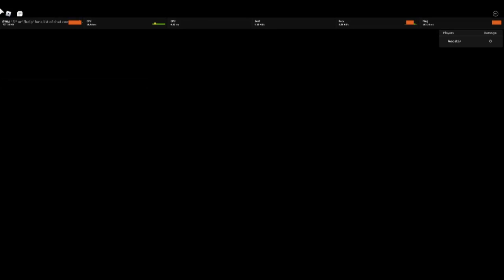Starrk, Good or Bad? [Anime Mania Showcase]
Good or bad? He is really good overall since all his move can one shot sand ninja pretty well and 4 has a I frame, but couldnt find out if 3 had one too.Just, if you like guns and pew pew then this is it for u.